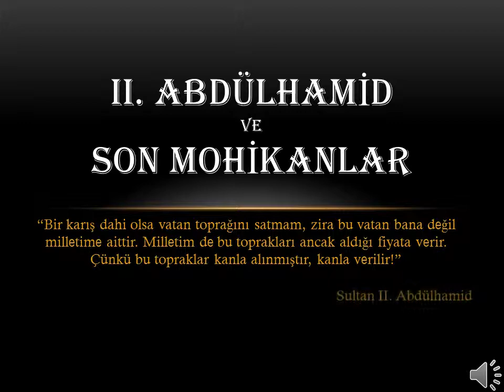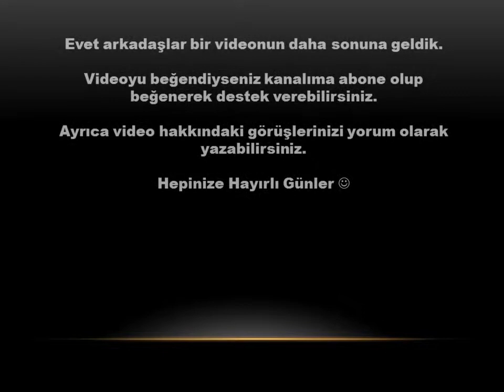II ABDÜLHAMİD'İN KIZILDERİLİLERİ KURTARMAK İSTEMESİ (SON MOHİKAN)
Evet arkadaşlar bu videomuz da Sultan II. Abdülhamid'in Son Mohikan kitabından etkilenerek atıldığı bir serüveni sizlere anlattık. HEPİNİZE İYİ SEYİRLER